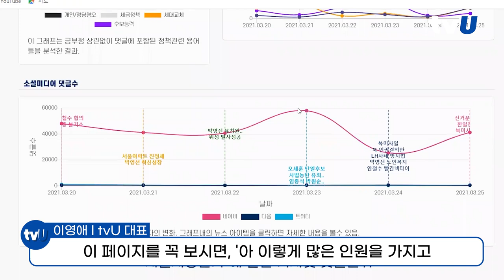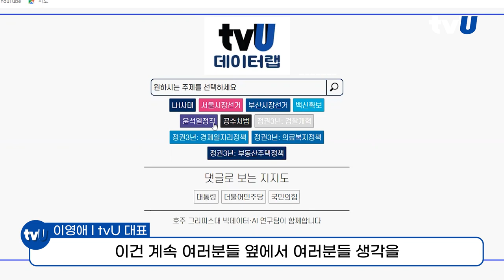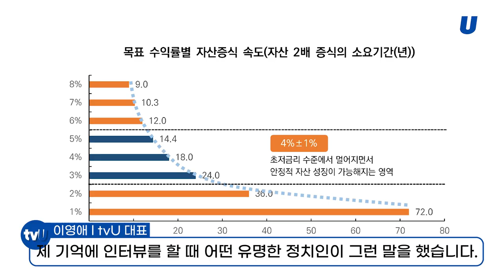[지방정부] 4월 지방정부 이달의 이슈